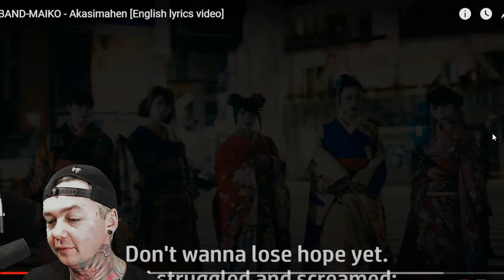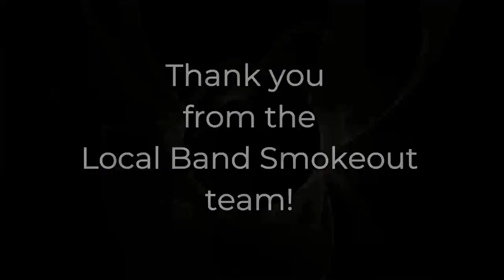Band-Maid - Akasimahen (Reaction) BAND-MAIKO